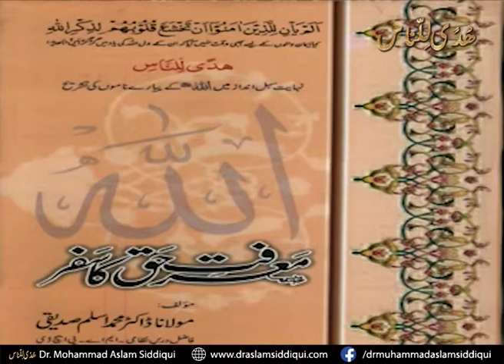Hazrat Mohammad (PBUH) ka Haq yeh hay k AAP (PBUH) ko Hamaysha Yaad rakha Jaay